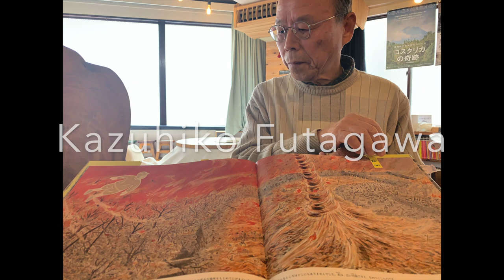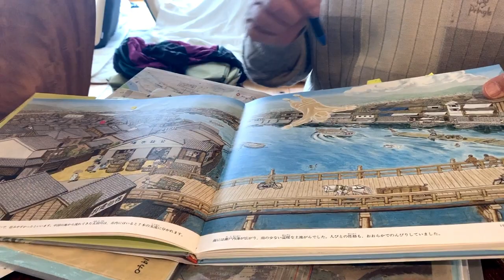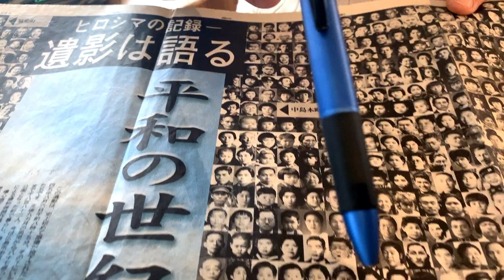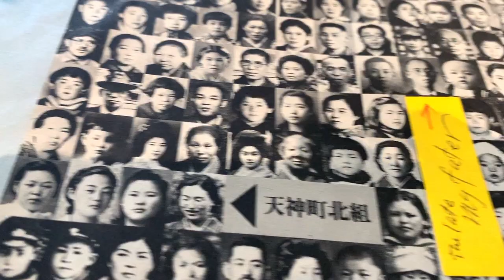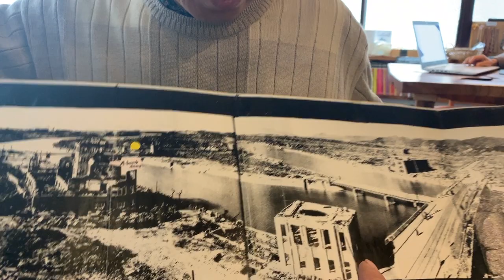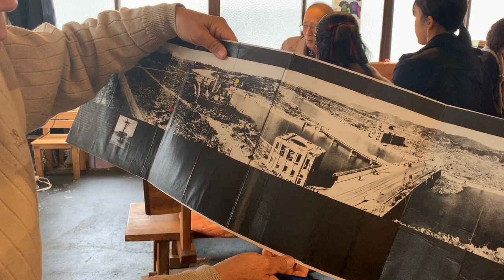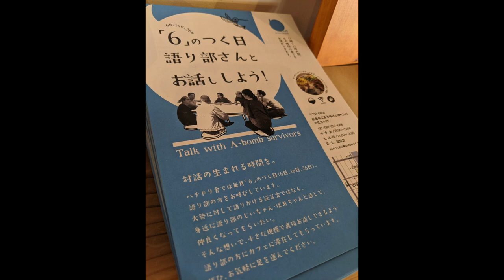Born After the A-Bomb - Hiroshima A-bomb Survivor Futagawa-san's Story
There's often a focus on the environment when we talk of sustainability, but social equity or the value of products, businesses, services and activities which add value to people's lives is just as (if not more) important!

When it comes to the health and longevity of a society, however, there is nothing more important to talk about for sustainability than issues of peace, empathy and learning from the past.

Here in Hiroshima, we are so lucky to still have the chance to talk with residents who survived the A-bombing of 1945 and who are willing to share their personal stories of survival.

In this video, I had the wonderful opportunity to join the Hiroshima city 'Social Book Cafe Hachidori-sha' event held on the 6th, 16th and 26th of each month called, "Talk with A-bomb Survivor in English".
Social Book Cafe ハチドリ舎
Talk with A-bomb Survivors in English 「6」のつく日　語り部さんとお話ししよう！

It was a privilege to talk with Kazuhiko Futagawa. Futagawa-san is one of the youngest A-bomb survivors as he was in his mother's womb when the bomb dropped on Hiroshima. Futagawa-san told me his personal stories of events that happened to his family and his childhood. I really appreciate the opportunity to hear his testimony first hand in this 75th year since the Atomic bomb was dropped on Hiroshima.

Like many Hibakusha, Futagawa-san has so many reasons not to tell his story since the memories are painful. So, I am so grateful that he is willing to donate his time to meet with travelers and residents in Hiroshima every month to tell them his story.

For me, having a chance to talk with Futagawa-san and other A-bomb survivors is a chance to make personal connections to my own life. We all have loss and love and struggles in our lives, so there is so much in these stories we can admire and relate to.

By keeping these stories alive, we have a better chance to keep perspective on things that truly matter and aim to live in a world without war and nuclear weapons.